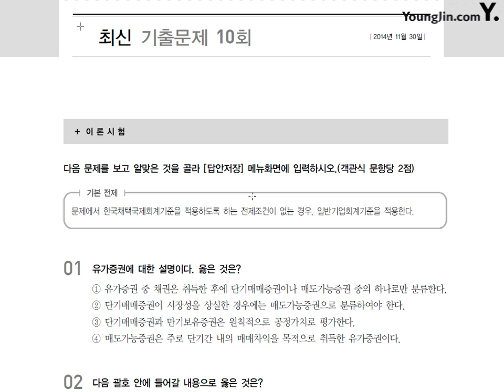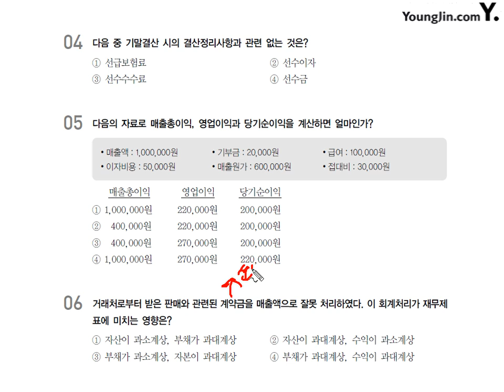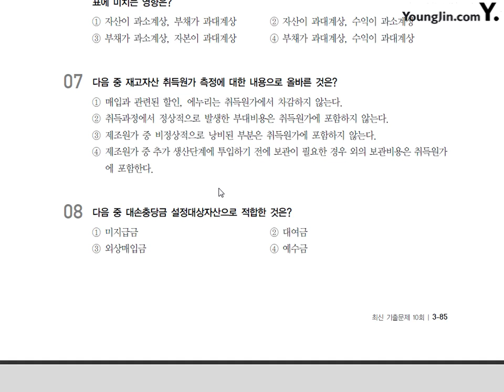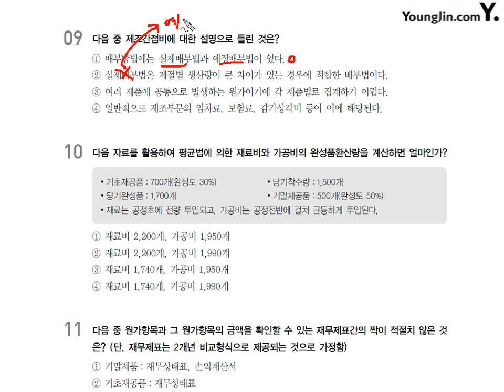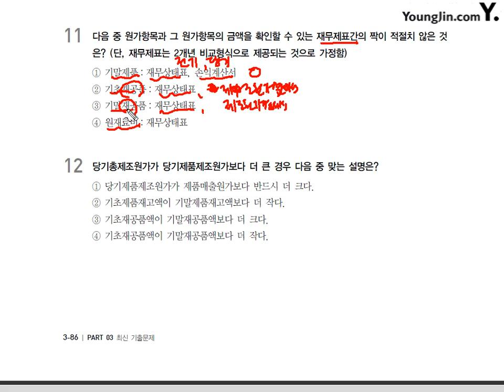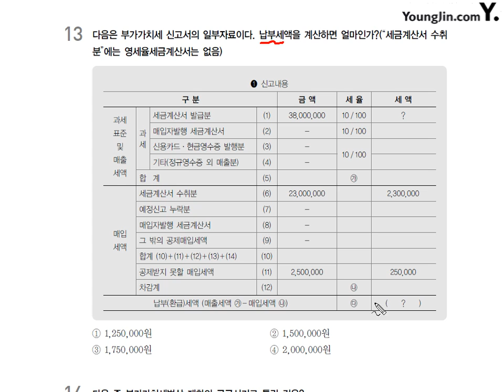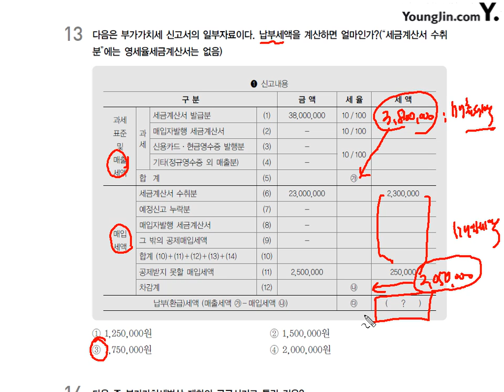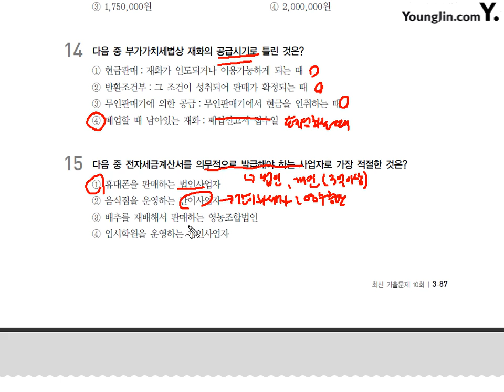[기출] 2014년 11월 30일 - 이론시험